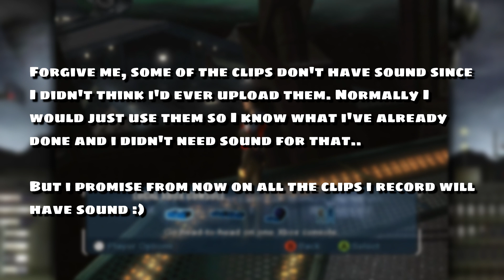MechAssault | Modding Bits (Compilation) | Random Mods #1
Our Discord (For Anything Mechassault Related)  -

MechAssault | Modding Adventures (Miscellaneous Mods) | #1

Welcome to the miscellaneous mods compilation containing some of the random modding type stuff I get up to, usually just to research how things work xD. I thought I might as well share with you guys what I get up to or why some stuff I don't quite know how it works so you guys also get a better understanding! Plus it can be pretty weird, funny or interesting with what happens from the outcome.
 As always, I hope you enjoy this video and don't forget to leave your feedback!

If you have any questions you would like to ask,
you as soon as possible!

Help the channel out by:
Leaving a comment/feedback,